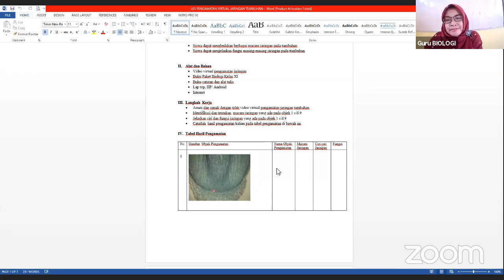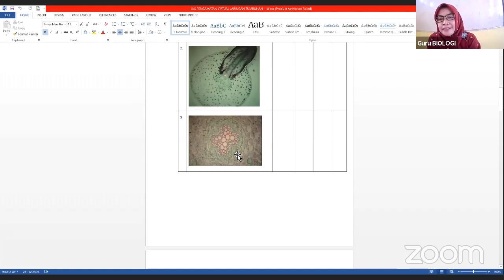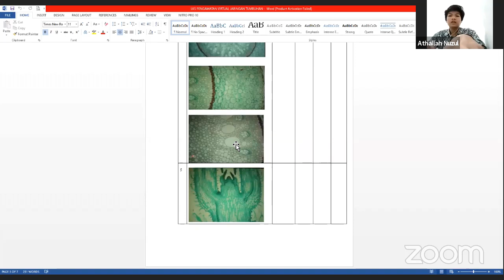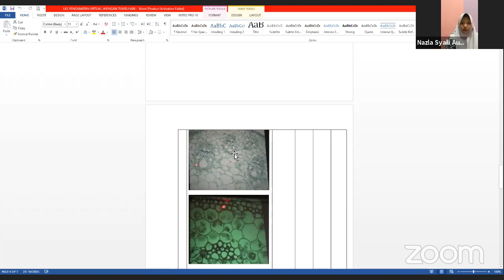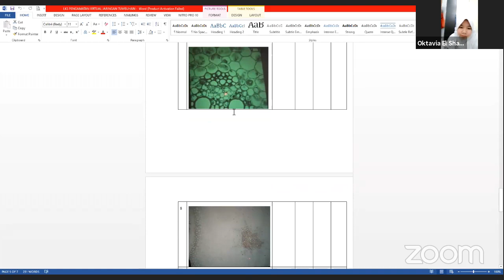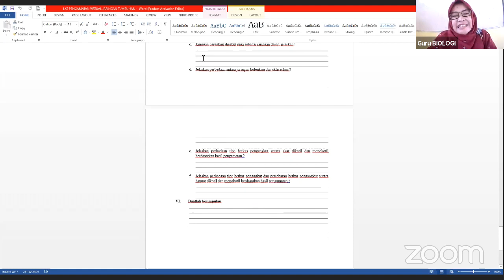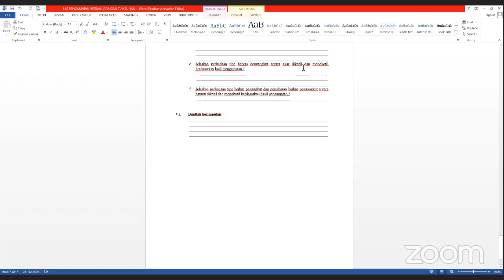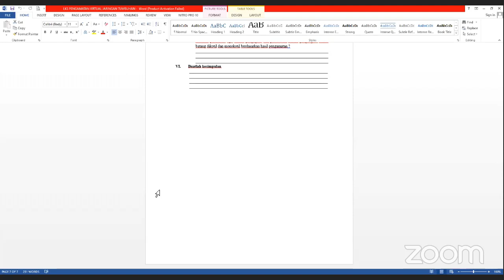BIOLOGI Kelas XI